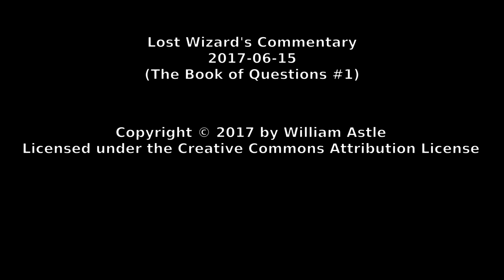Lost Wizard's Commentary 2017-06-15 - The Book of Questions #1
I've taken a page from Lindybeige's book, or is that and idea from his channel? I've acquired a copy of The Book of Questions and I've started working my way through them one by one and answering them. Figured it would give me a couple hundred topics at the very least.